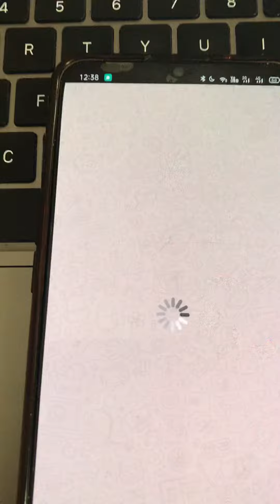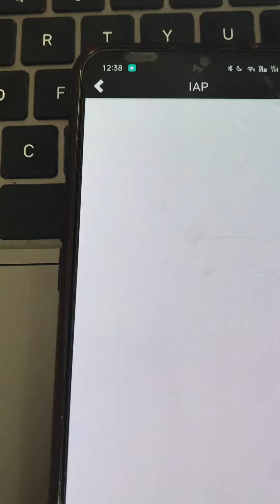21 July 2020